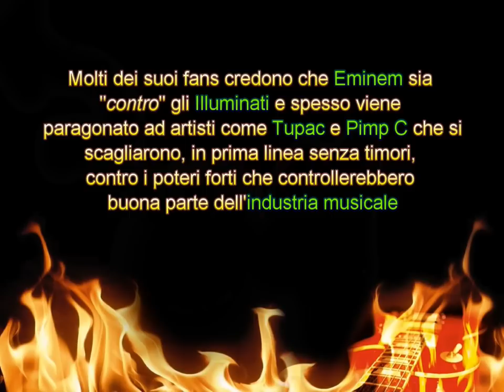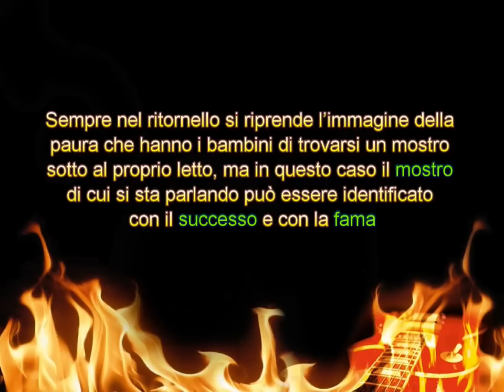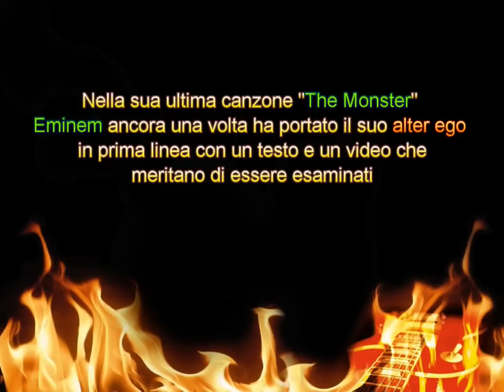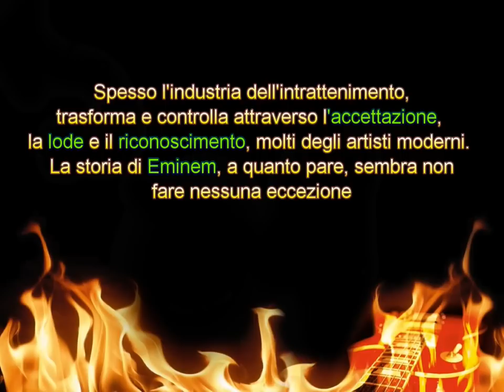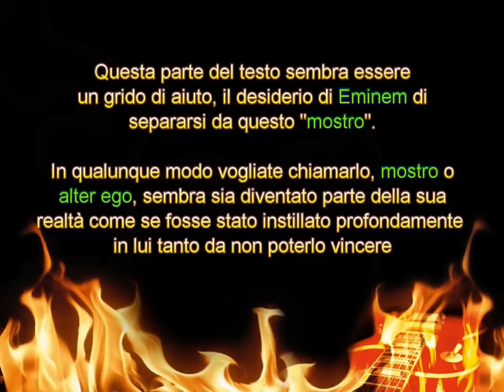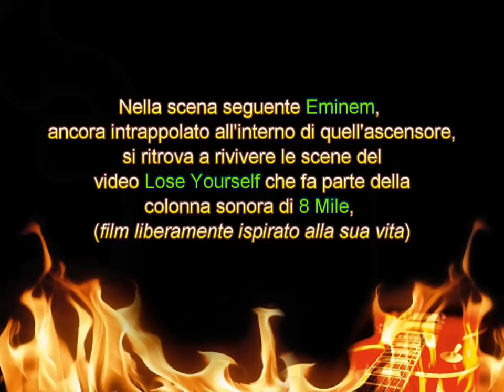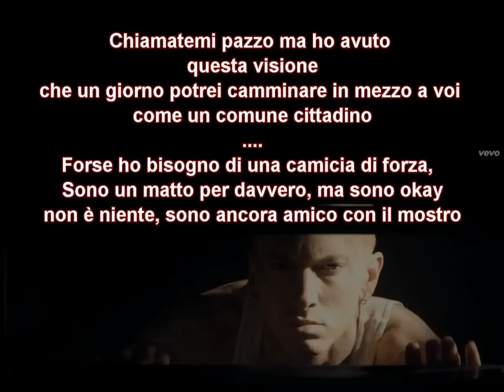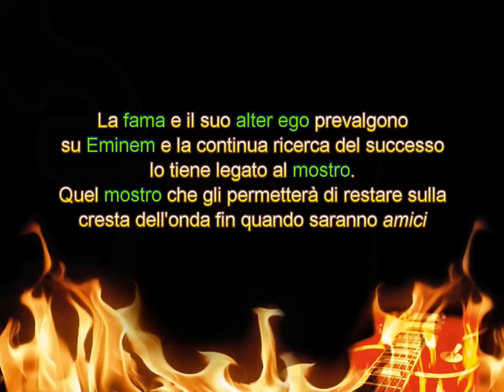Eminem e gli Illuminati - The Monster [Analisi in dettaglio]